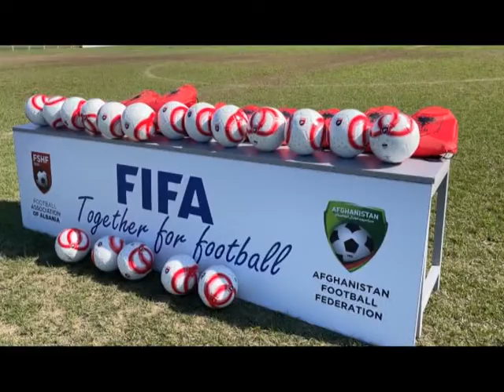FSHF NE NDIHME TE SPORTISTEVE AFGANE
Presidenti i FSHF Armand Duka ishte ne Lezhe, ne nje aktivitet te organizuar ne mbeshtetje te federates se futbollit te femrave afgane.  FShF siguroi bazen materiale te nevojshme per stervitje te vajzave afgane qe prej muajsh jetojne ne Shengjin.